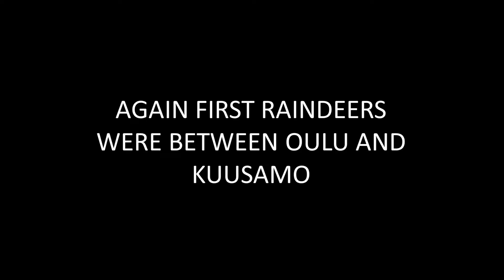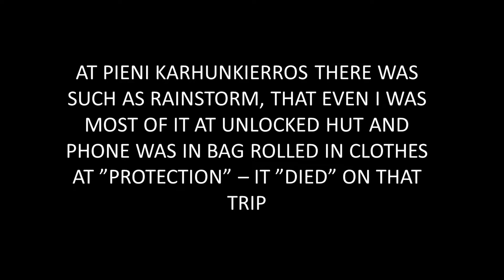Kuusamo - the magic of lapland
This is a short story of our trip to beautiful Kuusamo and lapland. Vacation included fishing, bike raids, some hiking and visiting some amazing places at Oulanka national park. Also at top of Ruka and of course some downhill bobsled. There are also many white Waters, some smaller, some bit more wilder. This was not our first and not last trip there, so I can recommend it to anyone who likes some of those or beautiful and amazing nature.